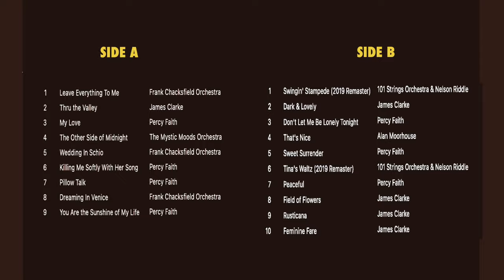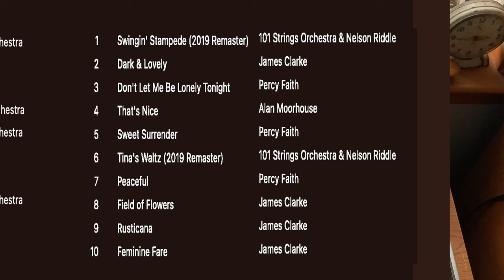Soundscapes Mixtape Reel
Used a mid 60s Scotch tape stock. Recorded it in mono on a half track mono Wollensak vacuum tube Reel to reel from 1957.